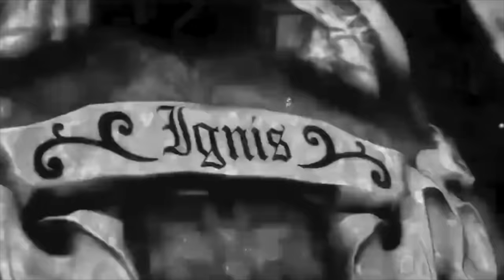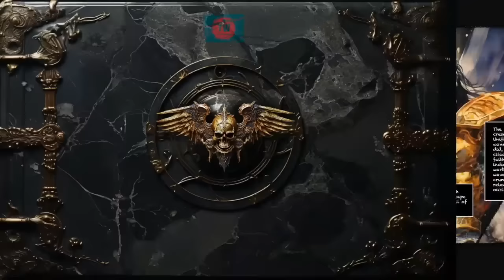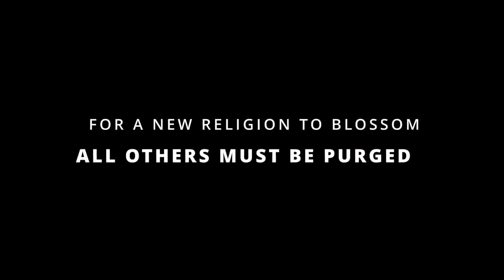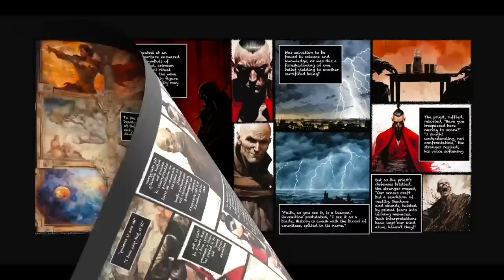Warhammer 40K Lore To Sleep To |1| Rise of Legends- Remastered Hand Picked Collection.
Experience the epic world of Warhammer 40K lore in a whole new way - while falling asleep, painting, exercising or just simply learning all about this amazing universe! This hand picked collection from Tales From the Warp serves as a beginner's guide to the lore of Warhammer 40K or to simply immerse yourself in longer form content. Relax and drift off to sleep while learning about the fascinating rise of legends within the 40k universe. Includes the rise of Astartes/Space Marines, the Emperor of Man, Xenos such as Orks, Eldar and the Old Ones, Chaos Gods and unknown threats. Sweet dreams!
Includes:
Imperium of Man Ultimate Guide/Beginners guide.
Emperor of Man: Rise of a Legend.
Adeptus Mechanicus I- Origins and eternal struggle.
Emperor of Man II- Great crusade, Void Dragon and Last Church.